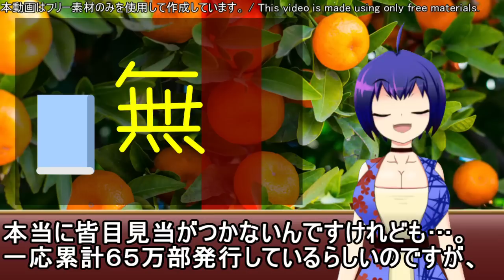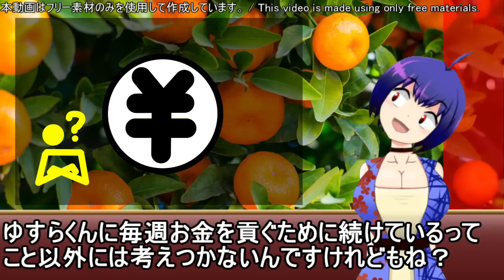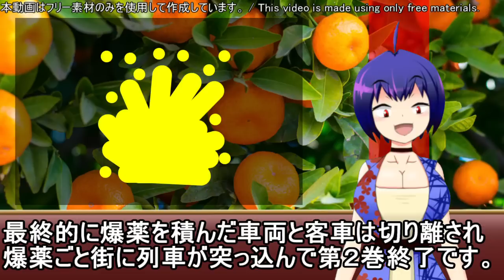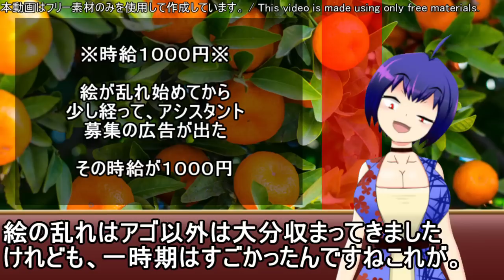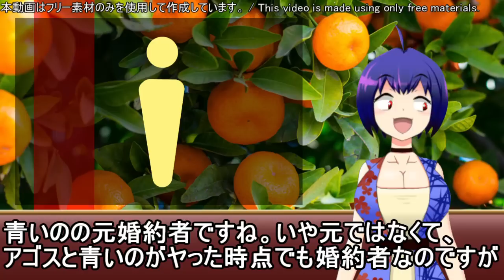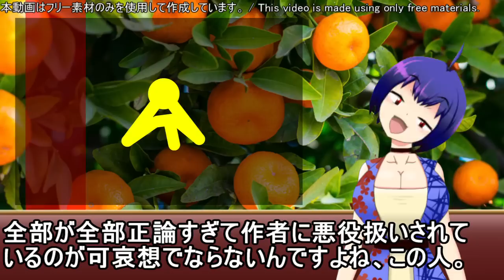王立魔法学園の最下生が８０話を超えた話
作品感想
　ここで的当てをします